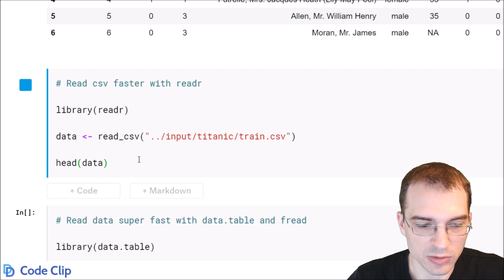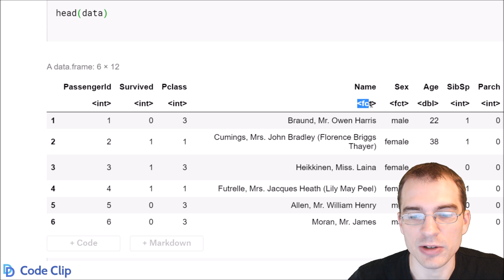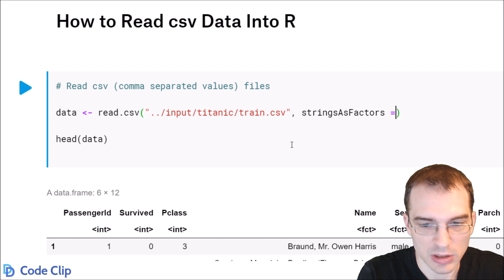How to Read csv Data Into R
Comma separated values or .csv file are among the most common formats for data. In this code clip we look at three ways  to read csv data into R: with the base R read.csv() function, with the tidyverse function read_csv() and with the data.table library function fread().

Code used in this clip:

# Read csv (comma separated values) files

data ‹- read.csv("../input/titanic/train.csv")

head(data)

# Read csv faster with readr

library(readr)

data ‹- read_csv("../input/titanic/train.csv")

head(data)

# Read data super fast with data.table and fread

library(data.table)

data ‹- fread("../input/titanic/train.csv")

head(data)